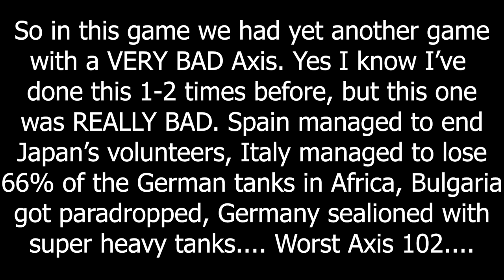The Worst Axis Ever 102 - Hoi4 MP In A Nutshell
Episode 149

100% worst Axis I've ever seen.

Mods: Wont list it here as it was pretty bad because it was unfinished...